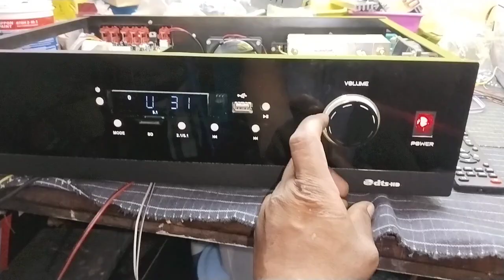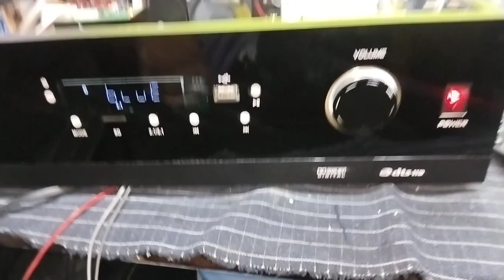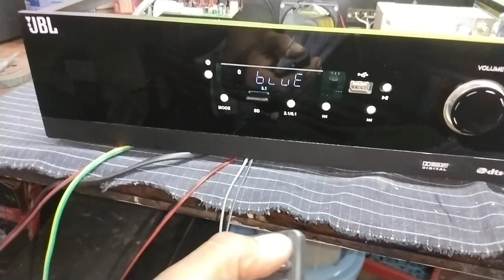5.1 ஆம்ப்ளிபையர் அஸ்ட்ரா கிட் ரீ அசெம்பிள் ஆஃபர் Rs.6000.